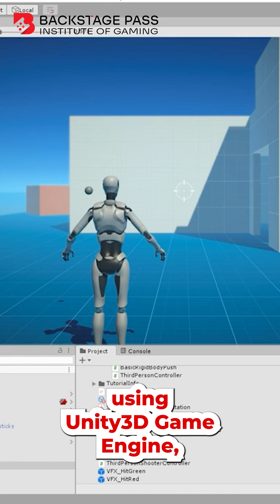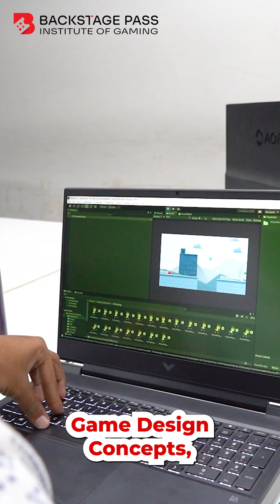Learn Unity Game Development Online | Backstage Pass Institute of Gaming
Learn Unity Game Development with our online Advanced Diploma program. Get certified by Lincoln University Malaysia and master the skills to become a game development pro!